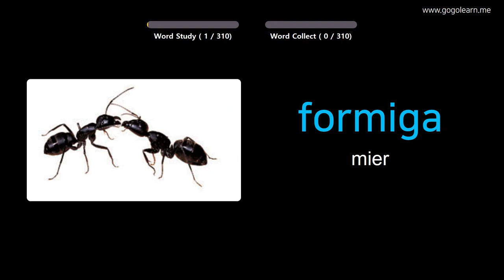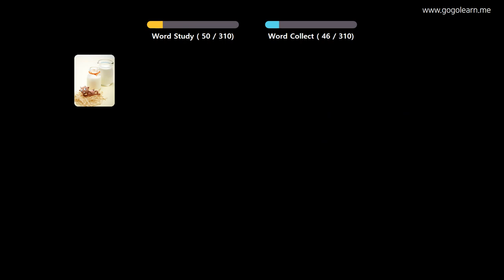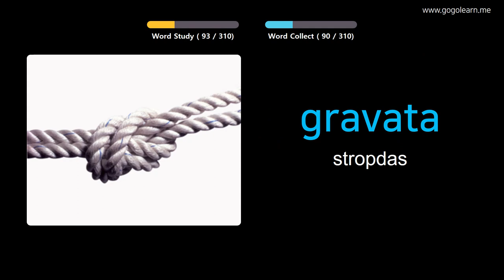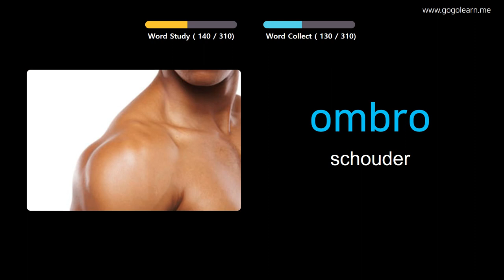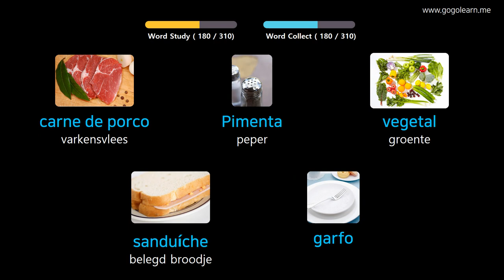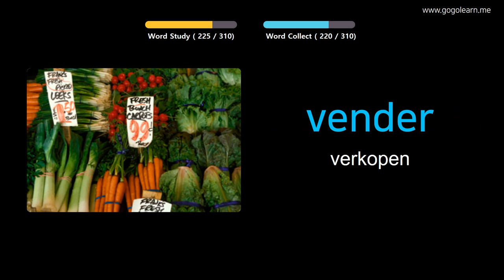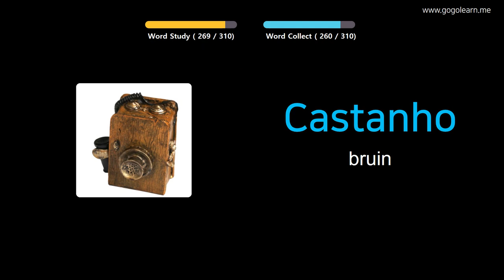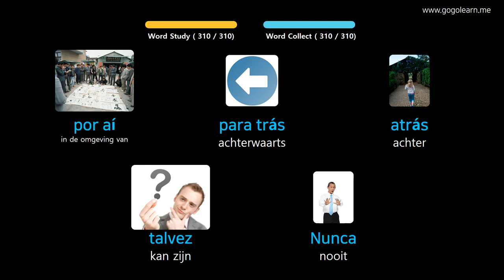Portugees Leren Door Middel Van Foto's |Portugees woordenschat luisteren Tijdens Het Rijden| Golearn